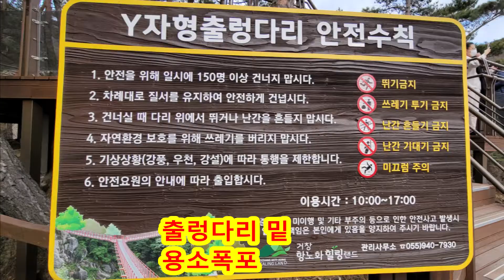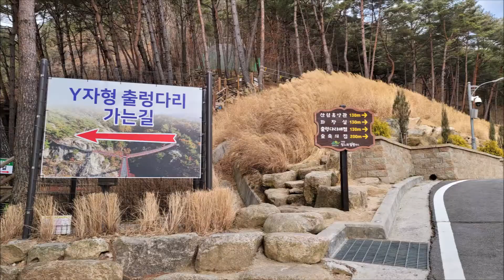거창 우두산 Y자형 출렁다리(2022. 03. 12)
거창 우두산 Y자형 출렁다리
거창 항노화 힐링 랜드